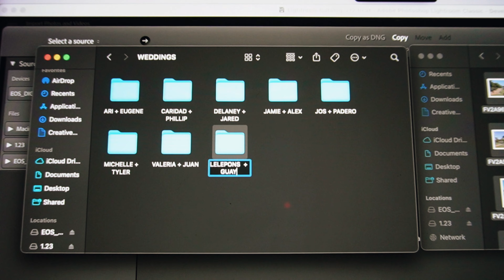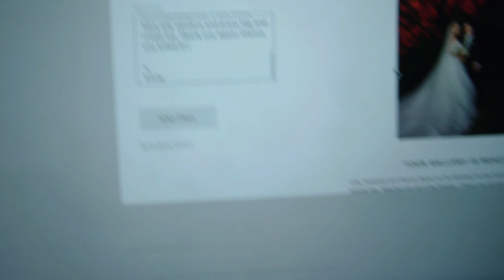Photographing Lelepons & Guyanaa Wedding + Following your dreams chat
I have been manifesting celebrity weddings for as long as I can remember. Come along with me for the incredible opportunity I got to photograph Lelepons and Guaynaas wedding.